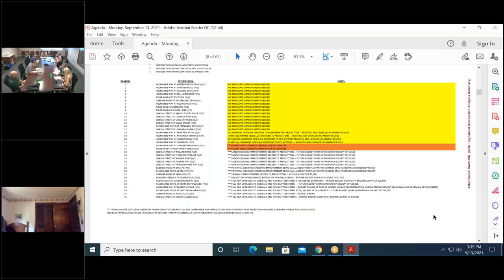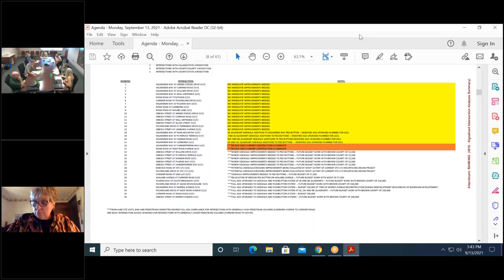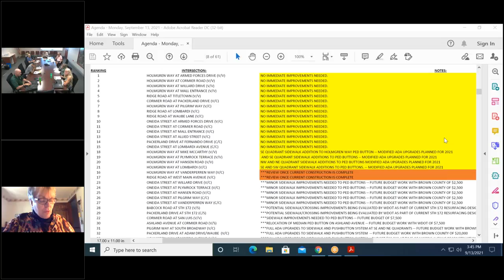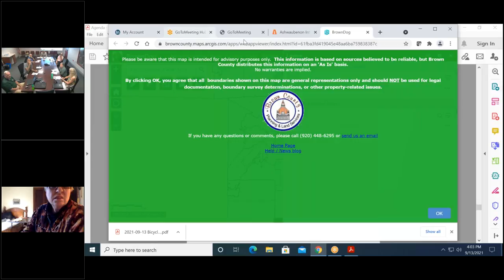VOA - Bicycle & Pedestrian Committee - 9/13/2021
This is a meeting of the Village of Ashwaubenon's Bicycle & Pedestrian Committee recorded on September 13, 2021.